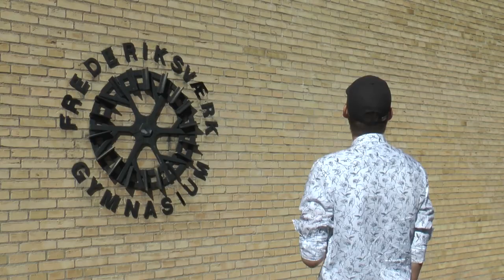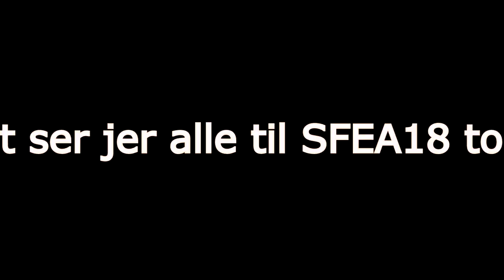Stjerne For En Aften 2018 | FVGH